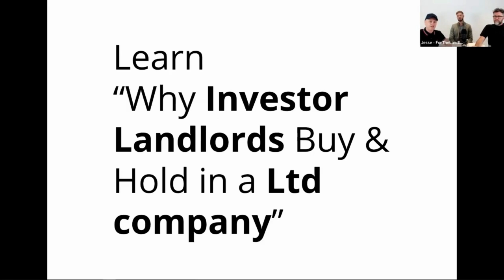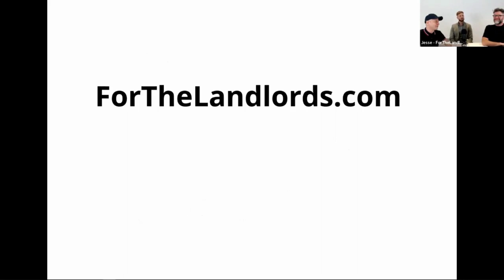Interested in using a Ltd Company? Watch out for Section 24!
If you're interested in buying/holding in a Ltd company you have to do it right! In last weeks webinar we did a deep dive into all things Ltd company, including how Section 24 has caught a lot of people out!

🗓️If you want to book a landlord success consultation direct into Adam’s diary and learn how you can become a client please follow this